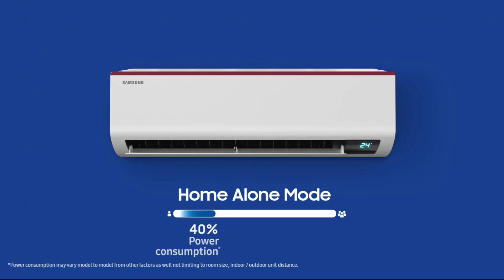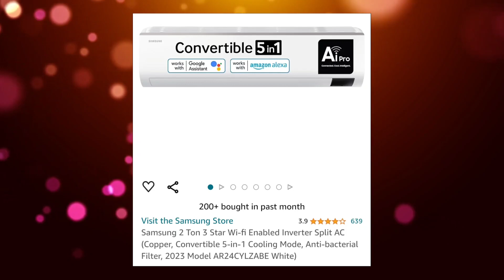Best AC 2024 2 Ton Offer On Amazon Summer Sale 2024 | Best 2 Ton AC in India 2024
2 Ton Recommendation (Offer)-

LG 2.0 Ton

Samsung 2 Ton

Godrej 2 Ton

Carrier 2 Ton

Daikin 1.8 Ton

Voltas 2 Ton

1.5 Ton Recommendation (Offer)-

Samsung 1.5 Ton

LG 1.5 Ton

Blue Star 1.5 Ton

Lloyd 1.5 Ton

Carrier 1.5 Ton

1 Ton Recommendation (Offer)-

Lloyd 1 Ton 3 star

Godrej 1 Ton 5 Star

Daikin 1 Ton 5 Star

Panasonic 1 Ton 5 Star

Carrier 1 Ton 3 Star